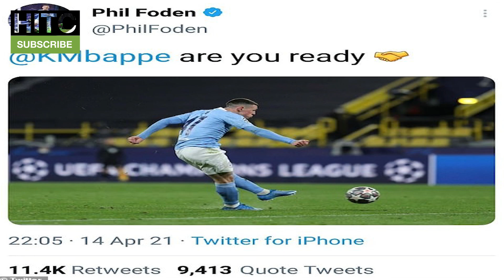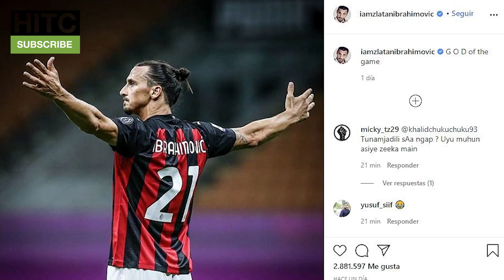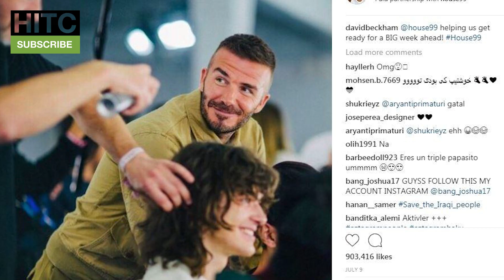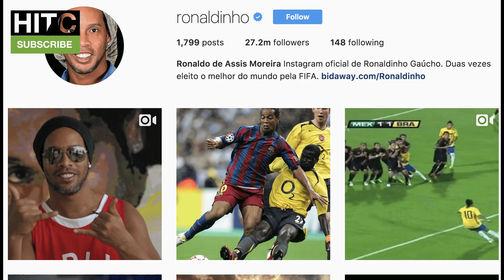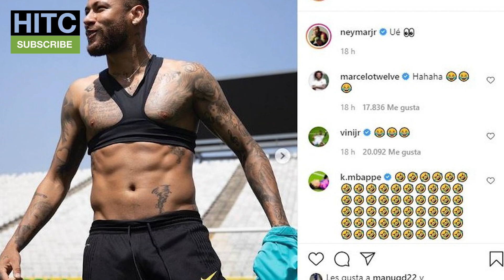(Top 10) How much $$$ Do Footballers make on Instagram?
Footballers make a lot of money but it is not all from their wages, in this video we go and look @ the highest paid footballers from Instagram.